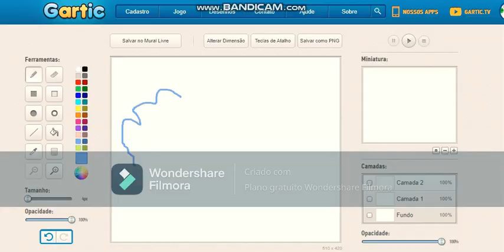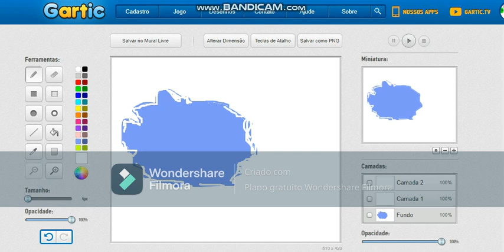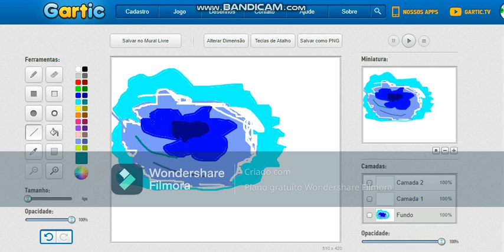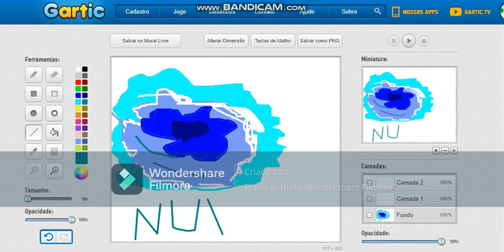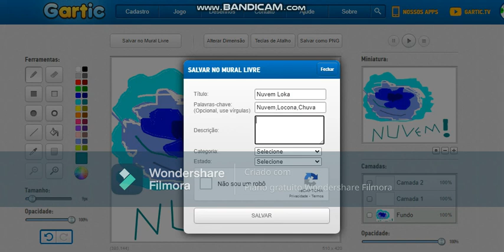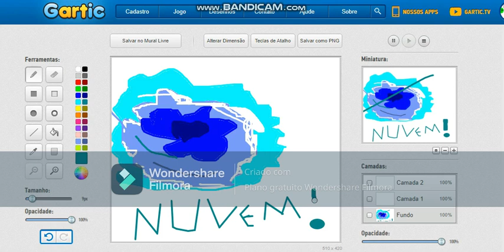Desenhando Uma Nuvem No Gartic